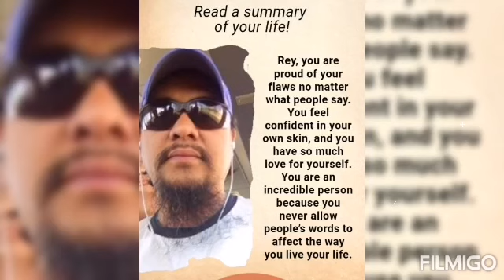My vedio clip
my video clips
my video clips have no sound
my xbox video clips
my playstation video clips
my mobile video clip
my oh my video clip
my video clip plays upside down
مي سليم فيديو كليب
مي وملح فيديو كليب
say my name video clip
video clip my heart will go on
the video clip app
the video clip maker
the video clip meaning
the video clips
the video clipping
the video of 2020
the video of 2018
the video of 2016
the video of 911
the video of 9/11